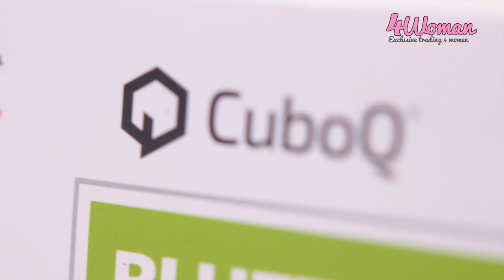ADAPTADOR BLUETOOTH DE AUDIO